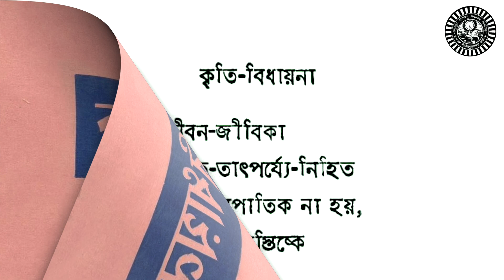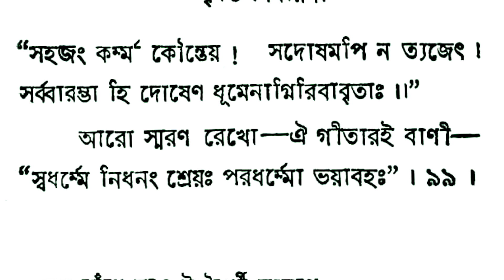Kriti Bidhayona Day 46 | কৃতি-বিধায়না | Audio Book | Priyo Param Sri Sri Thakur Anukulchandra Books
বৈশিষ্ট্যানুপাতিক | Bani Number 99 | Page Number 46 and 47  | Sri Sri Thakur Anukulchandra Book - Kriti Bidhayona, Audio version day 46 | কৃতি-বিধায়না | Audio Book

কৃতি-বিধায়না

তোমার জীবন-জীবিকা
যদি তোমার জন্মগত-তাৎপর্য্যে-নিহিত
বৈশিষ্ট্যানুপাতিক না হয়,
তা' কিন্তু তোমার মস্তিষ্কে
এমনতরই অবিন্যস্ত
জংলা অন্তঃকূট সৃষ্টি করবে— যা' স্বতঃ-সন্দীপ্ত সম্বৰ্দ্ধনাকে ব্যাহত ক'রে
তোমার জীবনকে
তোমার সত্তাকে
সম্বৰ্দ্ধনশীল হ'তেই দেবে না,
ফলে, অকালেই তোমার জীবনের
দীপালী চলনকে
ছন্ন ও মুমূর্ষু” তো ক'রে তুলবেই,
এমন-কি, নিবিয়েও দিতে পারে ;
তাই, তোমার বৈশিষ্ট্যে
যা' আভিজাত্য, ঐতিহ্য ও কুলাচারের ভিতর-দিয়ে
পূর্ব-পূর্ব পিতৃপিতামহাদির জীবন চুইয়ে
তোমাতে উপনীত হয়েছে,
সেই বিশেষের
সক্রিয় বিশিষ্ট বোধনাকে অবলম্বন ক'রে
তোমার জীবনীয় যা-কিছুকে
সঙ্গতির সার্থক চলন-দীপনায়
আয়ত্ত ক'রে চলতে ত্রুটি ক'রো না,—
যা'তে ঐ কুটিল আবর্জনার প্রক্ষিপ্ত ব্যাহতি
তোমার এই জীবনস্রোতকে
ব্যাহত ক'রে না তোলে ;
বৈশিষ্ট্যমাফিক জীবিকাই কিন্তু
মানুষের বেঁচে থাকা ও বেড়ে-চলার
একটা সার্থক সম্পদ ;
তাই, গীতার কথা মনে রেখো-
“সহজং কৰ্ম্ম কৌন্তেয়! সদোষমপি ন ত্যজেৎ।
সর্ব্বারম্ভা হি দোষেণ ধূমেনাগিরিবাবৃতাঃ ।।”
আরো স্মরণ রেখো — ঐ গীতারই বাণী—
"স্বধর্মে নিধনং শ্রেয়ঃ পরধর্ম্মো ভয়াবহঃ”। ৯৯।